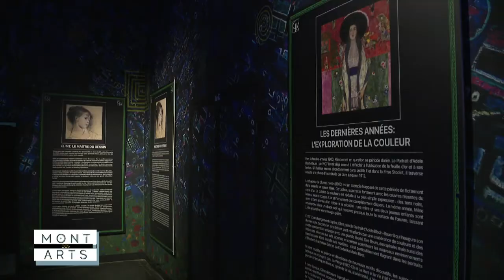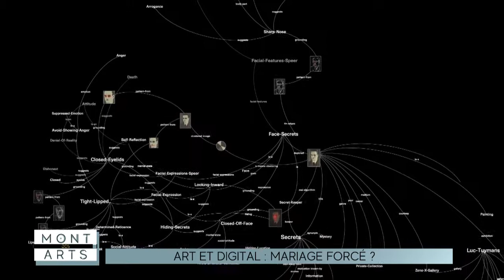Mont des arts : culture et digital, un mariage forcé ?